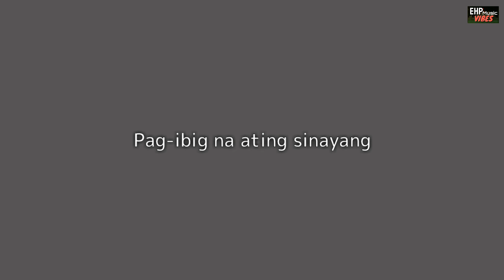MUSIC VIDEO | Imahe by Magnus Haven [Model: Sharmaine Estrada]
This video is hardly create. Any transitions or other graphics are used on the picture. This music is trending Imahe and MagnusHaven all over the Philippines that currently singing.

Title: Imahe
Artist: Magnus Haven
Album: Imahe
Released by: 2018
Published by: Grand Larain Productions
Slideshow to model: Sharmaine Estrada

Video shot location:
- Pasig City
- EDSA-Pasig River
- Manila

All criticism of this video or none of this video is not allowed by EHP Music Vibes Management to delete, report, desecrate or make illegal statements against this page. We continue to block comments or statements that not suitable in this page.

Anyone who criticizes this video can be charged against our page.